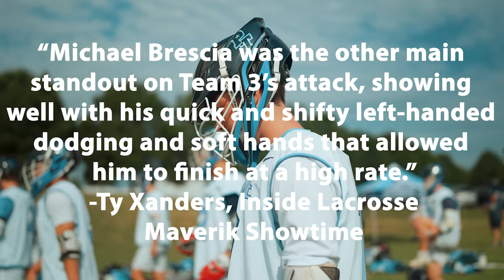Mikey Brescia (Class of '25) 2023 Summer Highlights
Bobby Lutz (Greenwich High School Head Coach)

Nick Daniello (Prime Time Director)

Chris Daniello (Prime Time 2025 Head Coach)